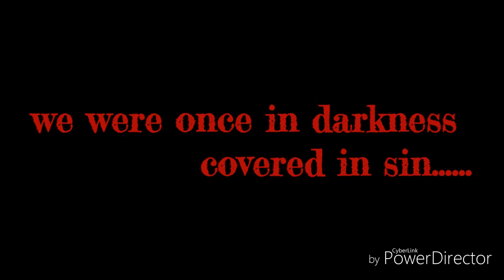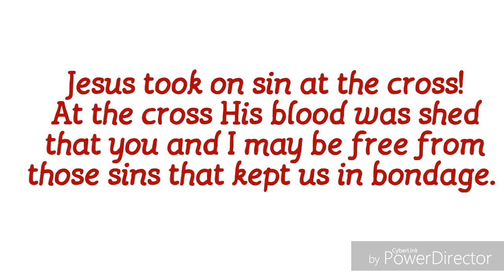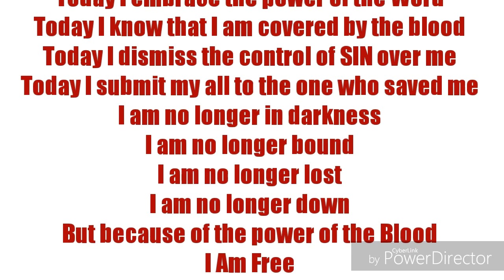KDs NSpire Media: Special Resurrection Weekend Message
This weekend is more than what you are dressed up and wearing on the outside, but it is about the Risen Savior who lives within you. It is about the power that you carry on the inside, it is about the healing that you karaoke inside, it is about the Deliverance that you carry on the inside. Let this video bless you as we are reminded about the purpose of Resurrection weekend.